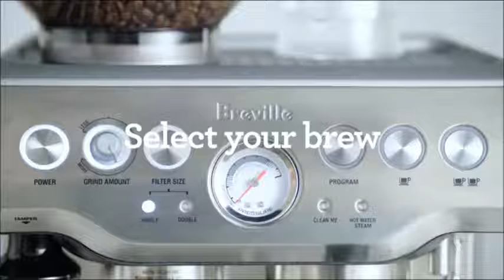Semi-Automatic Barista Express Espresso Machine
Semi-Automatic Espresso Machines with Stainless Steel 15 Bar Italian Pump and 1600W Thermo coil heating system
Purge Function: Automatically adjusts water temperature after steam for optimal espresso extraction temperature